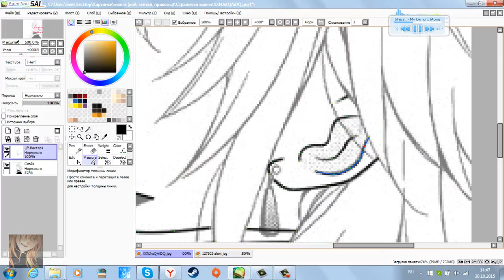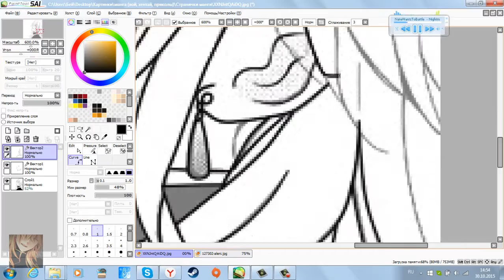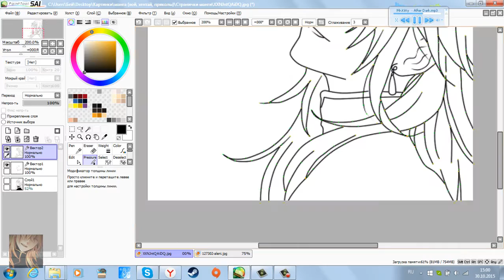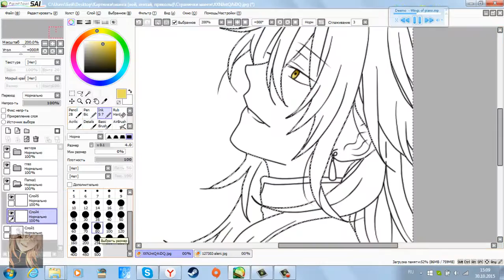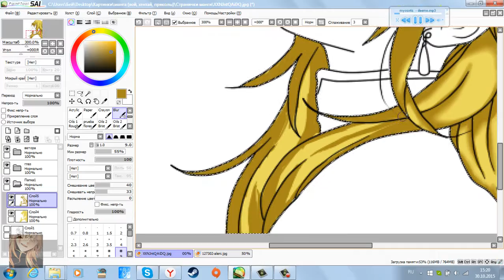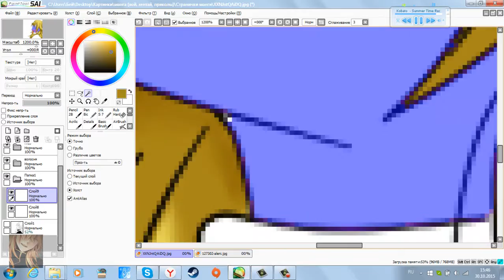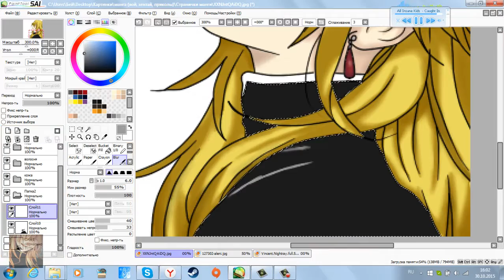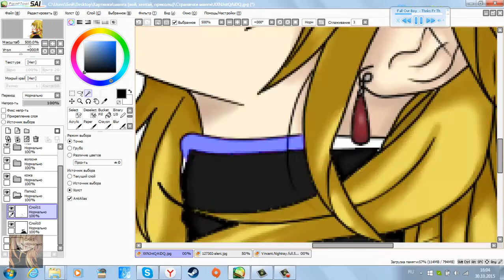SpeedPaint Vincent Nightray (Colorize manga)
I simply decided to try to paint a frame from a manga. And here that from this left.
I hope that everything isn't so bad :D

Frame manga: Pandora Hearts/Vincent Nightray
Time work: 1:10:17
Music: Fall Out Boy - Centuries, Thousand Foot Krutch - Courtesy Call

Я просто решила попробовать раскрасить фрейм из манги. И вот что из этого вышло.
Надеюсь, что всё не так уж и плохо :D

Кадр из манги: Сердца Пандоры/Винсент Найтрей
Время работы: 1:10:17
Музыка: Fall Out Boy - Centuries, Thousand Foot Krutch - Courtesy Call